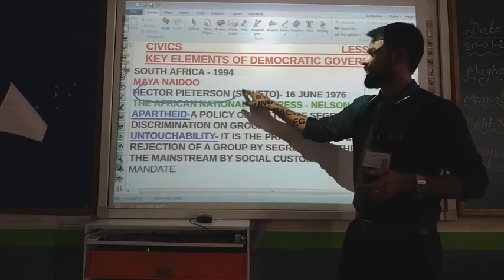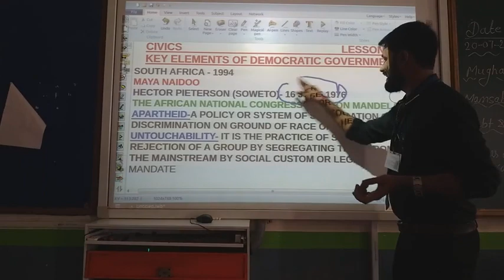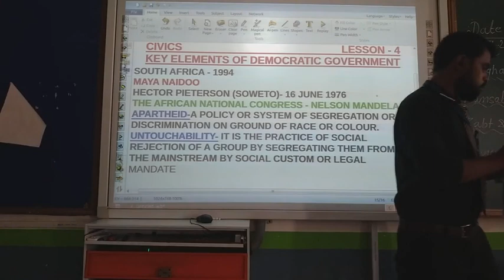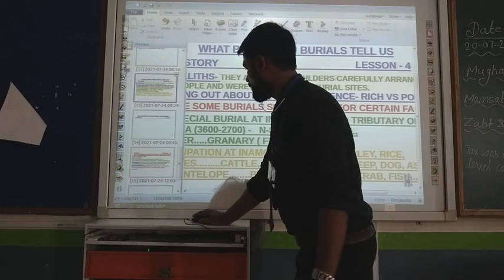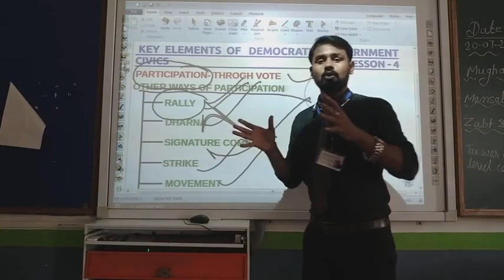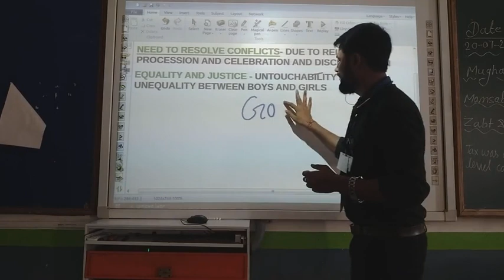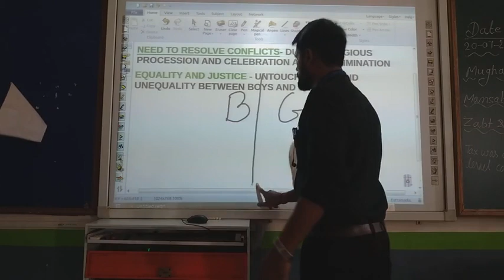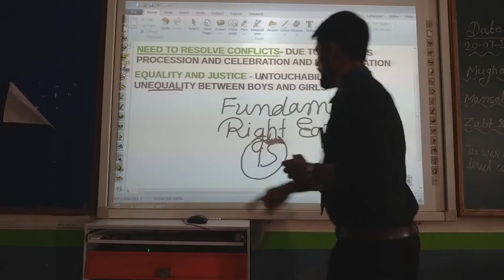Class 6 Civics Lesson 4 key elements of democratic government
Democratic government
About South Africa
Nelson Mandela
Indian Democracy
Participation
Election
Resolve conflict
Equality
Fundamentals Right
Article 15